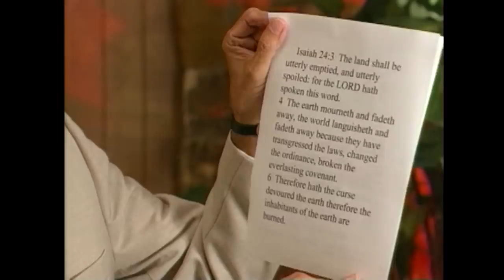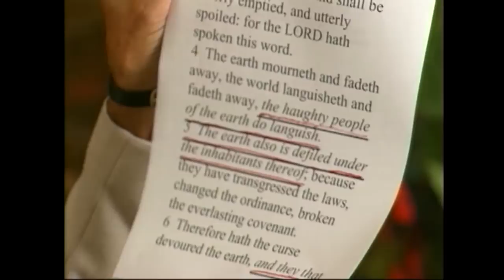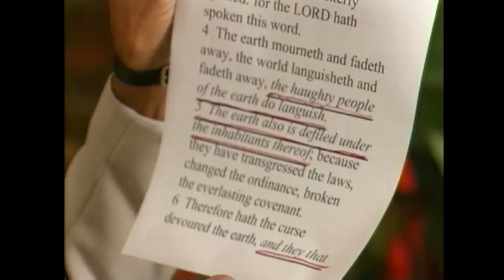Garner Ted Armstrong-The Rapture